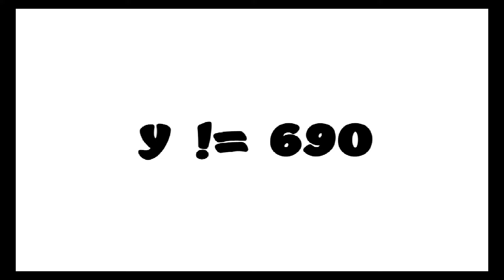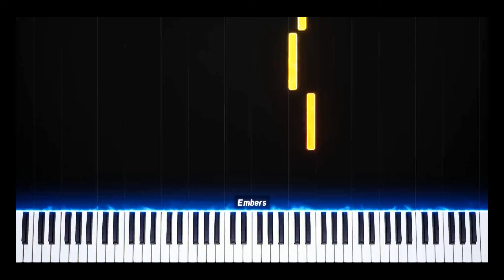100 Subscriber Special.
I know 100 doesn't sound like a lot, but to a little kid trying out Youtube, it is rather rather exciting. I can't be bothered to link all the videos used here, so just find them throughout my channel.